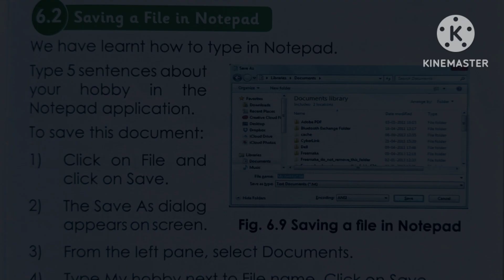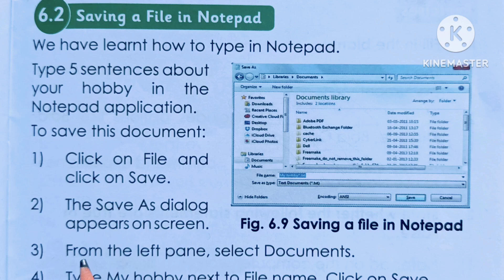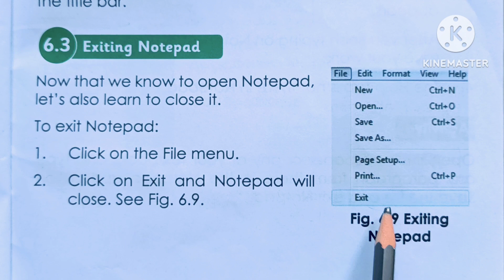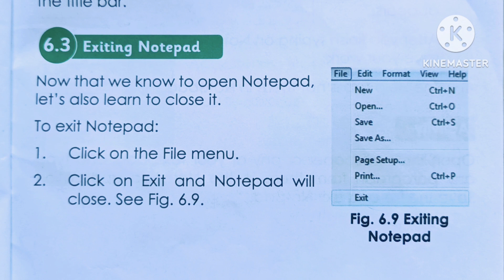Information Technology | STD - 3 | Unit 6| Using Notepad | Chap 6.3 Saving a file in Notepad